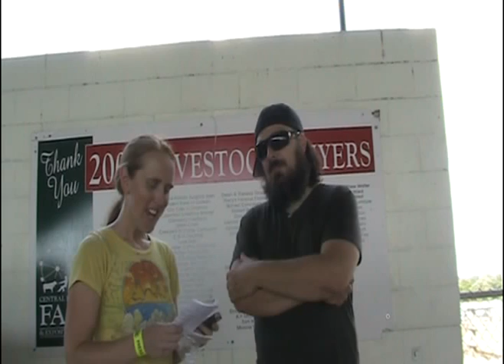Vinnie from Less Than Jake discusses Warped Tour (Part 1)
Memorable Warped moment that includes the occult and the Amityville Horror house, Underoath and what has been the key to Warped Tour's success.